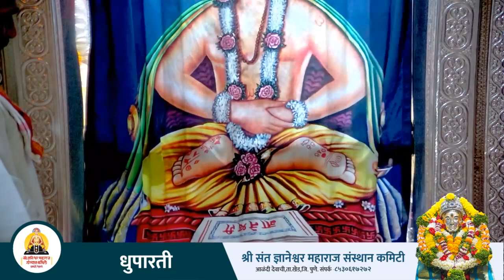🔴धूपारती || २३ /१०/२०२३ || श्री ज्ञानेश्वर महाराज संस्थान कमिटी